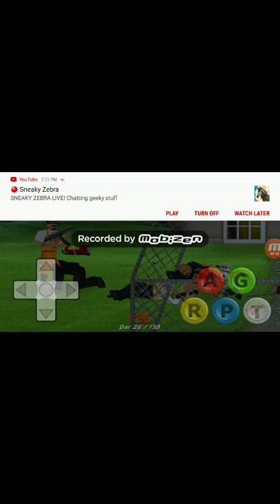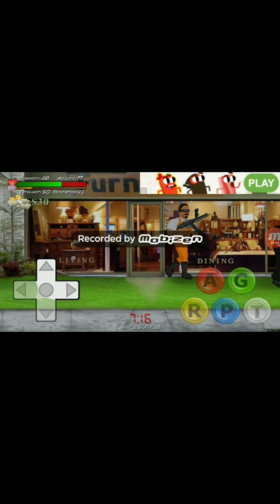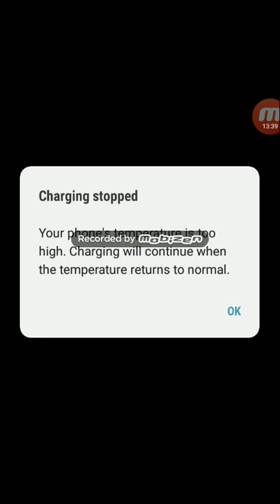Lol 🤣😂🤣😂 Crazy with the Aim + Shooting (Mass) in-game ... (HARD TIME: MOBILE GAMEPLAY)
You can't lose a homing pigeon if your homing pigeon doesn't come back down what's lost is a pigeon.

British scientists have demonstrated that cigarettes kill children well fair enough , use an ashtray..

what do you what do you call a stone Mexican baked beans

never date cross-eyed people they might be seeing somebody else on the other side what do you call two Mexicans playing basketball juan on Juan

I Googled how to start a wildfire I got 48,500 matches

what goes in hard and dry but comes out soft and what. gum.

 what do you call a black guy flying a plane? a pilot you racist!...

I like Jesus but he loves me so it's awkward my battery had in alkaline problem so it went to an AA meeting. Lol 🤣🤣😂🤣😂
👇👇 IGNORE THIS (REST OF THIS)👇👇:
[[((⏩⏩ IGNORE ALL  THE  TAGS⏪⏪))]]: